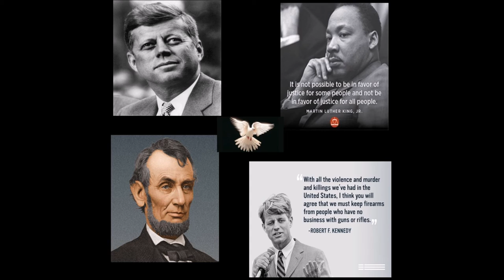Abraham, Martin & John (single pic)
Jackie Wilson